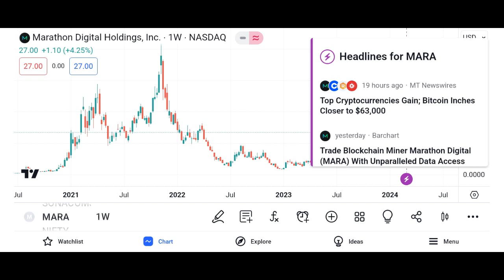MARA Stock Marathon Digital Holdings stock MARA STOCK PREDICTIONS MARA STOCK Analysis mara stock